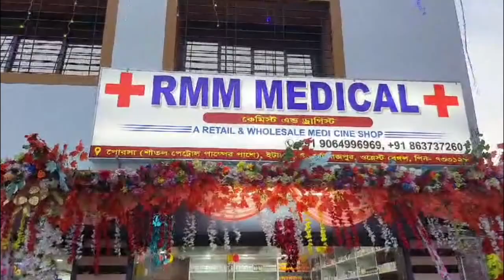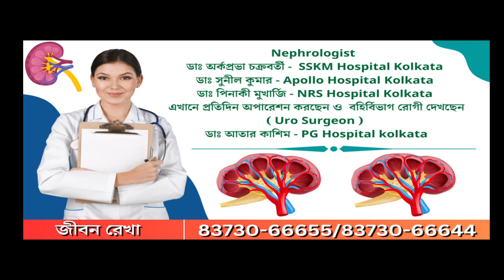Purba Bardhaman: বস্তাবন্দি সদ্যজাত কন্যা সন্তানের ক্ষতবিক্ষত দেহ উদ্ধার, চাঞ্চল্য!